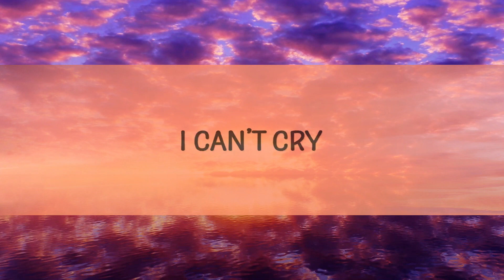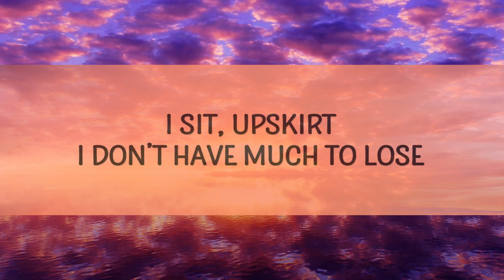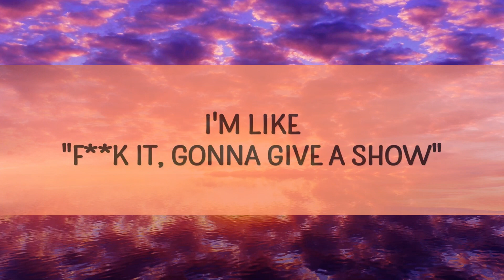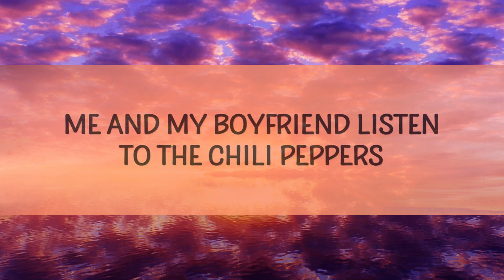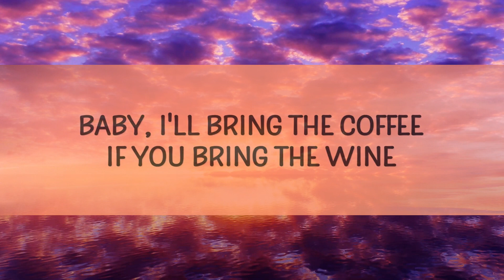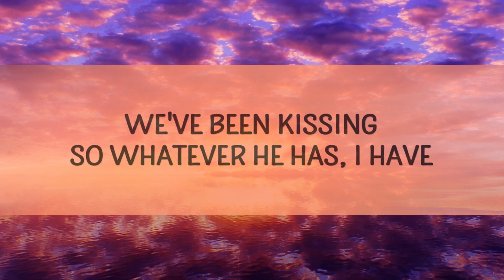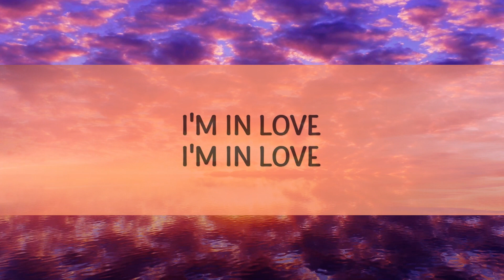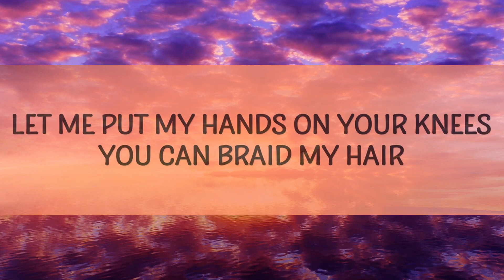Lana Del Rey - Peppers (Lyrics) | 25 Min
Lana Del Rey - Peppers
Hands on your knees I'm Angelina Jolie

(Lyrics):
[Intro]
(You alright?)

[Chorus: Tommy Genesis, Both]
Hands on your knees, Angelina Jolie
Let me put my hands on your knees, you can braid my hair
Do a fat criss-cross in the back somewhere, ha

Me and my boyfriend listen to the Chili Peppers
We write hit songs without tryin’ like
I take off all my clothes, dance naked for the neighbors
I'm like, "Fuck it, gonna give a show," I open up the blinds

[Pre-Chorus: Lana Del Rey]
I threw caution to the wind, get onto the bike
Take a minute to yourself, skinny-dip in my mind
I'm in yêu, I’m in yêu
Got a knife in my jacket, honey on the vine
Baby, I'll bring the coffee if you bring the wine
I'm in yêu, I'm in yêu ('Cause I'm in yêu)

[Chorus: Tommy Genesis, Lana Del Rey, Both]

I sit, upskirt, I don’t have much to lose
I got a truck, I take it for a midnight, a midnight drive, yeah
My boyfriend tested positive for COVID, it don’t matter
We've been kissing, so whatever he has, I have, I can’t cry

Take a minute for myself, skinny-dip in my mind
I'm in yêu, I'm in yêu (I'm in yêu)

[Chorus: Tommy Genesis]
peppers lana del rey,peppers,lana del rey peppers,
peppers lana del rey lyrics,pepper lana del rey,
lana del rey peppers lyrics,angelina jolie lana del rey,

[Spoken Bridge]
I don't know, maybe we should do something like, like merge this song
You know that song, "Wipeout"? Yeah, dance type of song

Let me put my